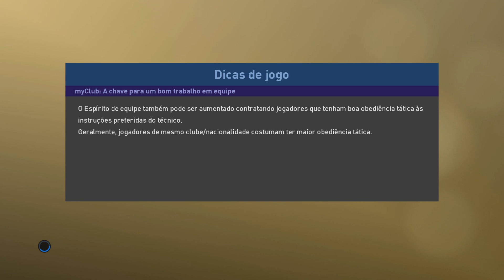#28 Pro Evolution Soccer 2019 Online RiverPlate River Plate x Corinthians ErnaneUrutuGo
Computador usado:
Headset: Headset Redragon Gamer Lagopasmutus, H201 Conexão P2
Teclado: Teclado Multimídia Multilaser Gamer Red Keys USB - TC160
Mouse: Redragon Gamer Centrophorus 3200 DPI 5 motões m601-3
Joystick: Controle Para Xbox 360 Com Fio Joystick Hbh
Processador: INTEL CORE I5-6500 SKYLAKE 3.2GHZ CACHE 6MB, LGA 1151 - INTEL
Mémoria RAM: HyperX FURY 8GB 2133Mhz DDR4 CL14 Black Series - KINGSTON
HD: Seagate 1 Tera
Placa Video: Asus Geforce GTX 1060 Dual OC 6GB Dual GTX 1060 O6G
Fonte: Dr.Hank PH-500B
Drive Leitor Gravador Dvd-rw Interno Sata